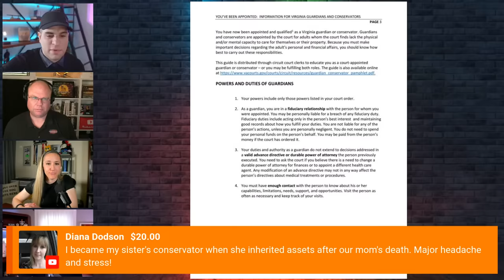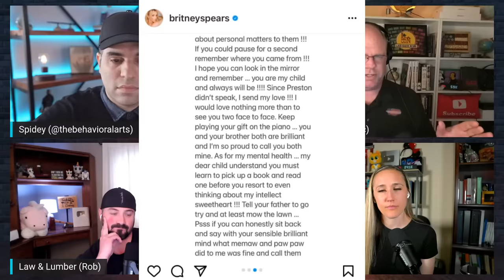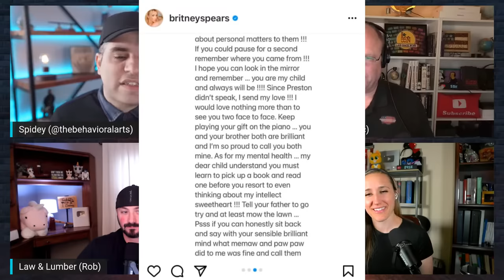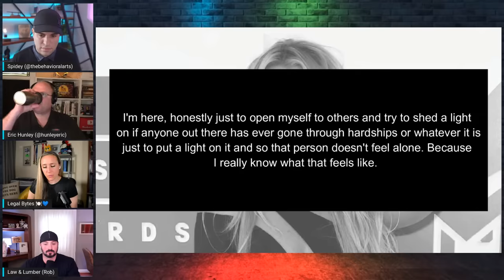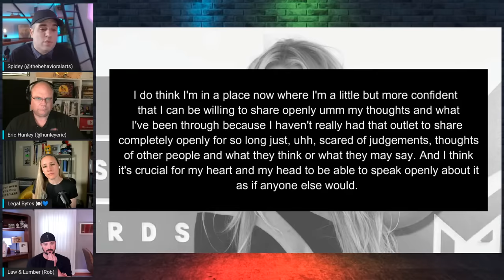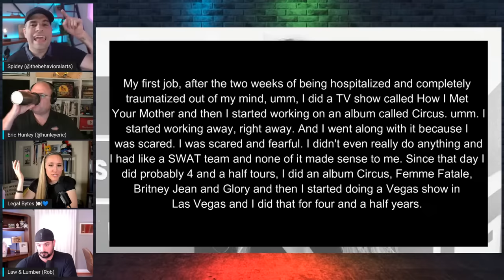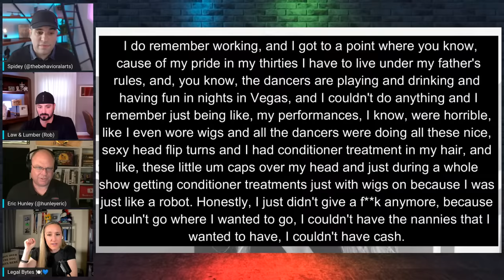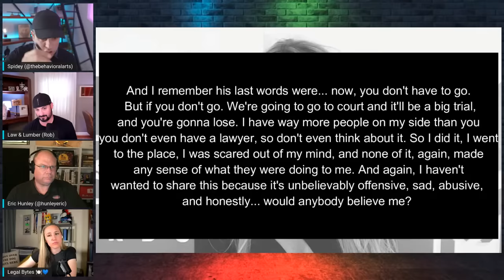BRITNEY SPEARS FINALLY SPEAKS UP! Legal/Behavior Analysts React!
After 15 years of Silence, Britney Spears finally speaks up! What was going on in her life and in her head during the conservatorship, what do her words reveal about her state of mind? Join @erichunley  @LawLumber , @LegalBytesMedia  and myself, as we breakdown the behavioral and legal implications of her speech!